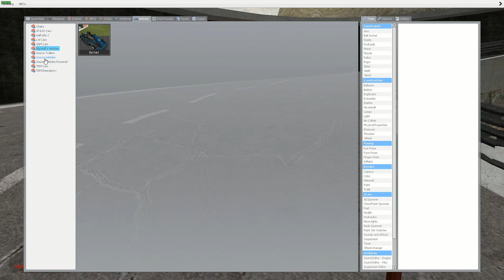Learning to drive (Gmod)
just me messing with some extreme driving map and some custom car mods haveing a laugh
once i hit 2k subs on youtube i will be doing a giveaway

PSN: IM_UR_HACKER
XBL: N/A
Steam: ImFaZeLittleJon
Kik: XxovertcobraxX
Skype: LJ-Modding